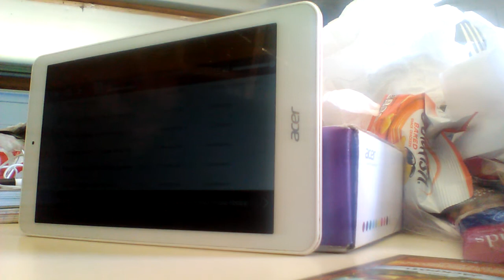Pokemon Season 7: Advance Challenge Theme Song Reversed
This is a video of the Pokemon Season 6: Advanced Challenge theme song in reverse. I hope you enjoy it. :-)